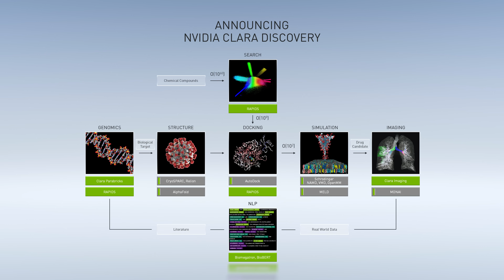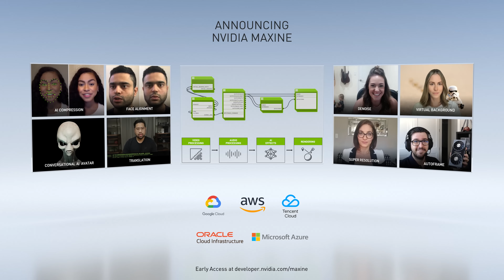Hottest Announcements at NVIDIA GTC 2020 October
Check out highlights in CEO Jensen Huang’s GTC20 Keynote to understand NVIDIA’s latest innovations in three minutes.